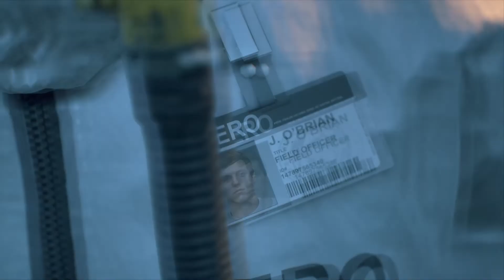Let's Play Days Gone - #13: Der Gedenkstein (German)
Die Erinnerung und ein weiteres Einsatzteam

🎛️🎚️ Mischpult :
- XENYX Q802

⌨️Tastatur:
- Rii RK100+

💻 PC Setup:
- 16GB Corsair Vengeance DDR4-3000
- 500GB Crucial MX500
- 2TB Toshiba SATA III
- 700 Watt Enermax MaxPro